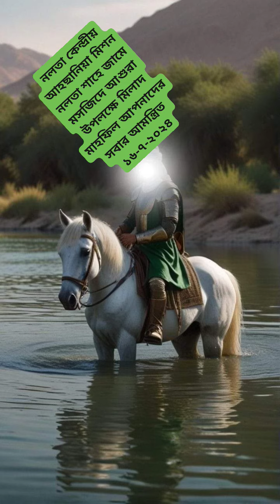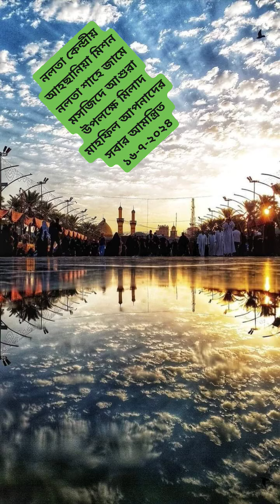নলতা কেন্দ্রীয় আহছানিয়া মিশন নলতা শাহে জামে মসজিদে আশুরা উপলক্ষে মিলাদ মাহফিল আপনাদের সবার